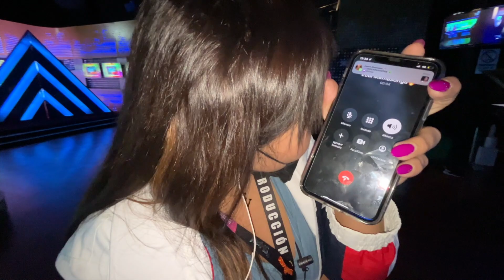☞ No Me Quieren Dejar Grabar| - Ernestina Del Mar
:D

contacto directo